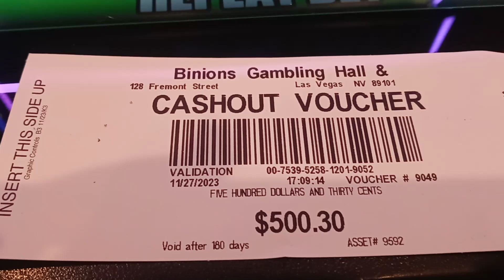BIG WINNER WINNER